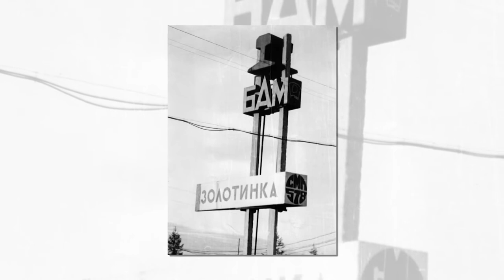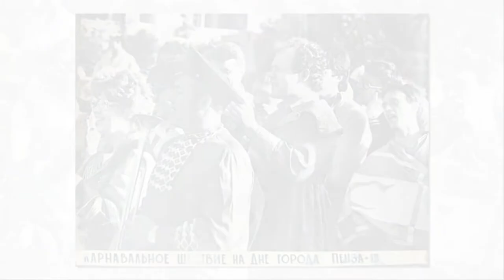Актуальное интервью с Игорем Макаровым и Александром Чешко